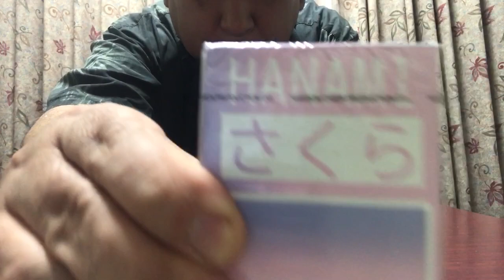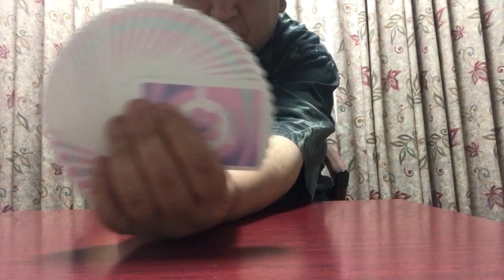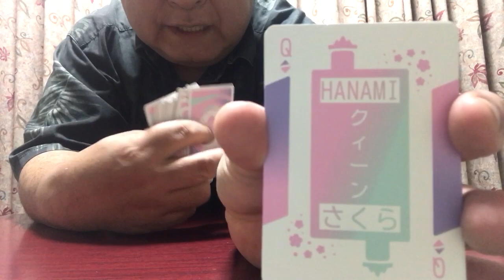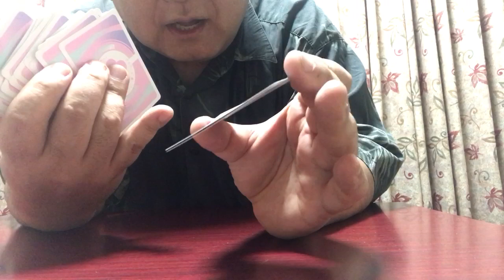【カードレビュー】夏の終わりにカードレビュー（トランプ紹介）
新しいトランプを開けてみました。第二シーズン